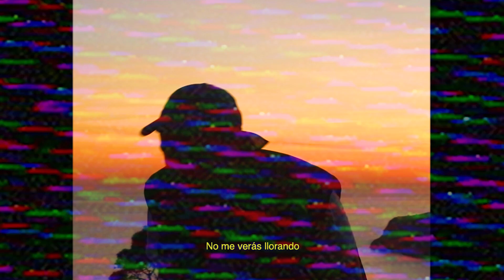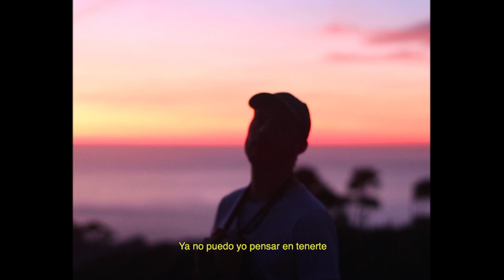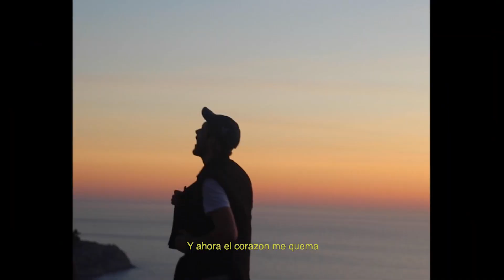M4iky - Voy Madurando (Video Oficial)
Official Music Video By Maik InGoa performing Voy Madurando

Canción producida y mezclada por Maik InGoa
Mastering por Alex Ferrer / The Groove Sound

Film by Fran Wesley & Jorge De Almeida
Edit by Maik InGoa
VFX Animation by Daniela M. Lizarriturry
ArtCover by Emma Glinski
Distributed by Kattana Sound